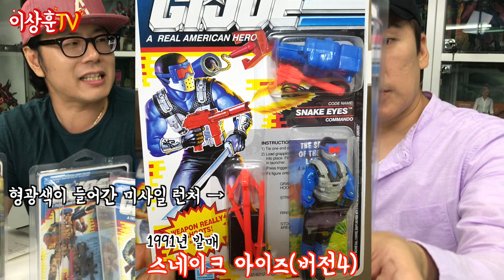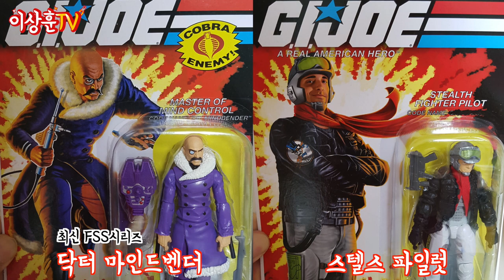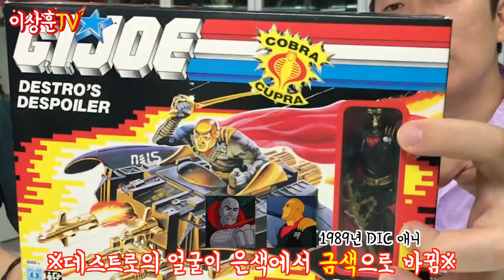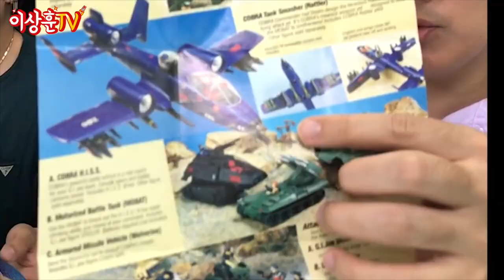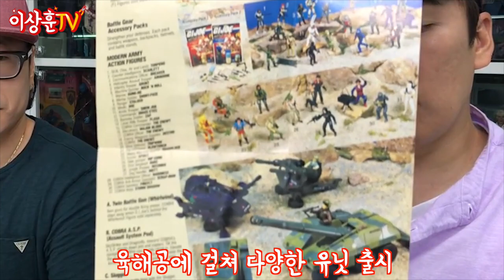[레트로] 아재 인증 가즈아! 지아이 유격대!!! (feat. MC GUY)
스톰 쉐도우! 스네이크 아이즈! 코브라 군단! 지아이 조!
추억속 만화 영화! 추억속 완구! 70~80년대생 남자 장난감!
지아이 유격대에~ 입니다! 추억에 자꾸 왈칵... (주책바가지...)